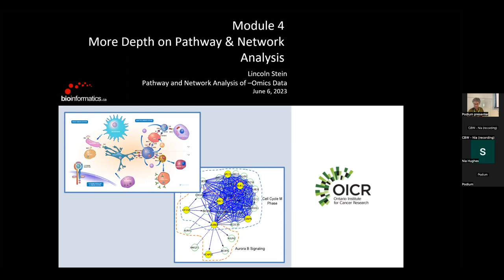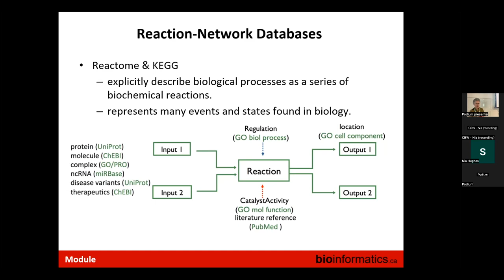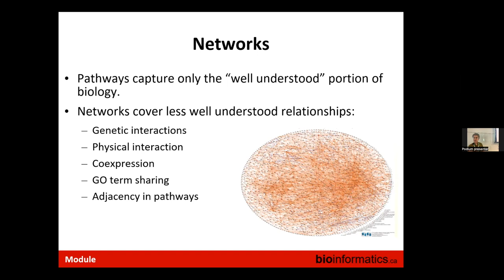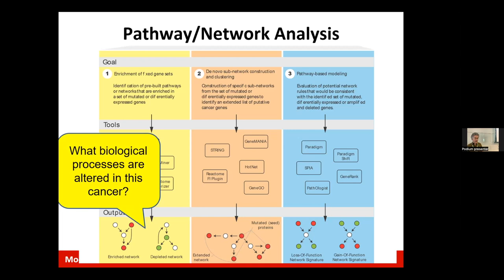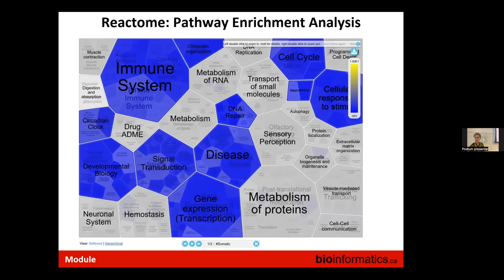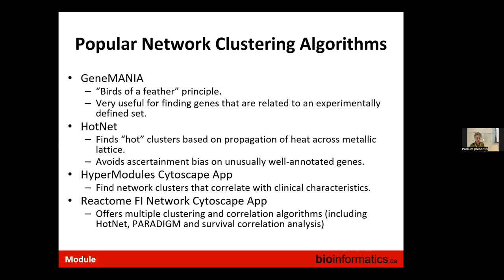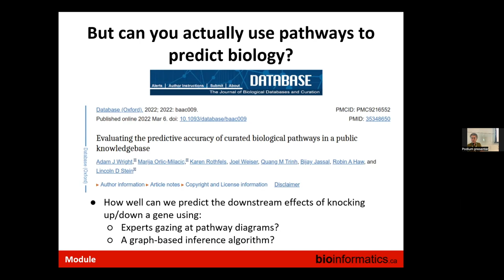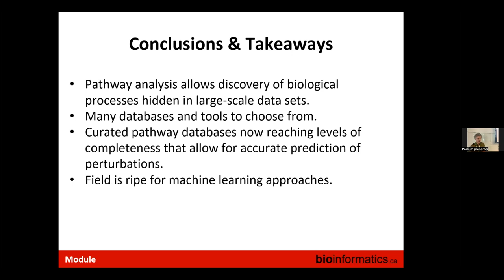Pathway and Network Analysis 2023 | 04: More Depth on Pathway and Network Analysis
Canadian Bioinformatics Workshop series:
Pathway and Network Analysis (PNA), June 5-7, 2023
- More Depth on Pathway and Network Analysis (Lincoln Stein)

Lecture slides and class materials for this workshop are available